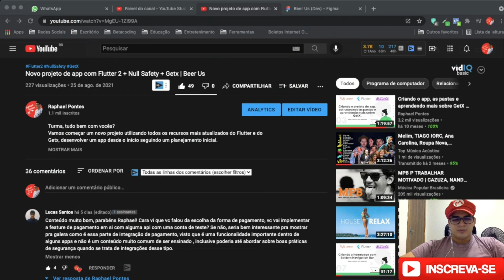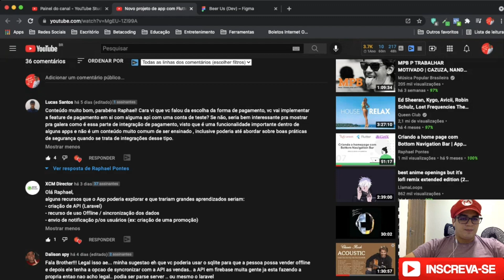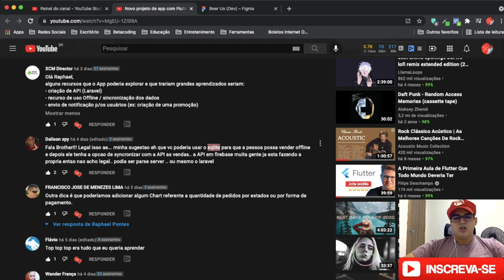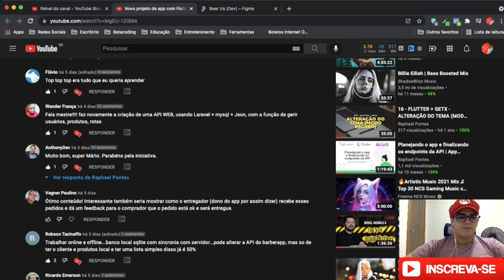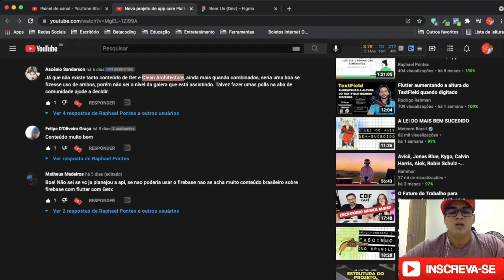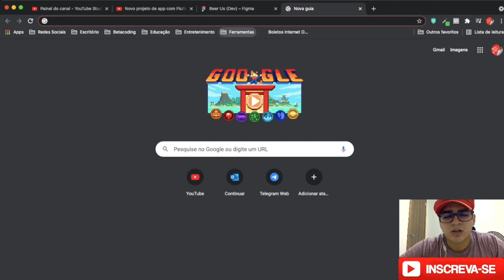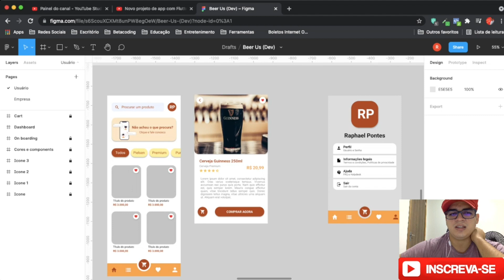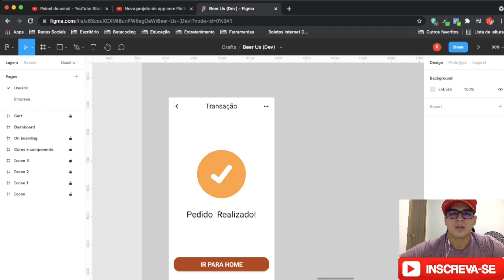Planejamento do design e telas BeerUs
Turma, tudo bem com vocês?
Nesse vídeo além de ler os comentários de vcs, eu apresentei o mock do design do app no Figma.

Lembrando, essa playlist vai andar junto com a demanda de vocês nos comentários, conto com a participação de todos.

Bons estudos.